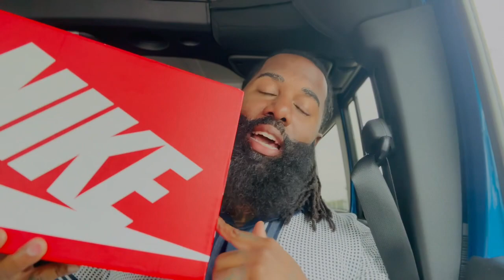I TOOK A L ON SNKRS ON THIS OG NIKE SILHOUETTE, RESELL WAS CRAZY , FINALLY COPPED 😍